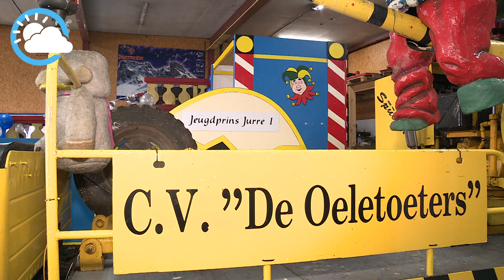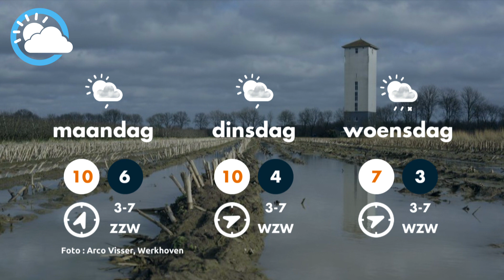Weerbericht 20 02 2020 Piets Weer